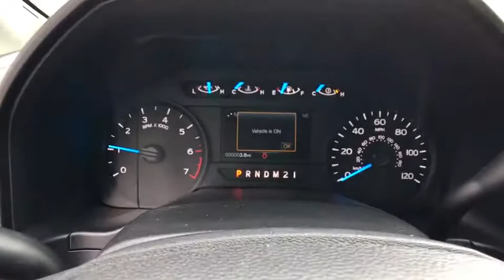2017 Ford F-150 Centennial CO, Littleton CO, Fort Collins CO, Greeley CO, Cheyenne WY HKD54005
2017 Ford F-150

O'Meara Ford
400 W. 104th Ave.

Move quickly! Gas miser!!! 23 MPG Hwy! Just Arrived!! Like the feeling of having people stare at your car? This sweet Vehicle will definitely turn heads.. This tough-as-nails F-150, with its grippy 4WD, will handle anything mother nature decides to throw at you. Safety equipment includes: ABS, Traction control, Curtain airbags, Passenger Airbag, Stability control - Stability control with anti-roll...Other features include: Auto, Air conditioning, 2.7 liter V6 DOHC engine, Tilt and telescopic steering wheel, 4 Doors...